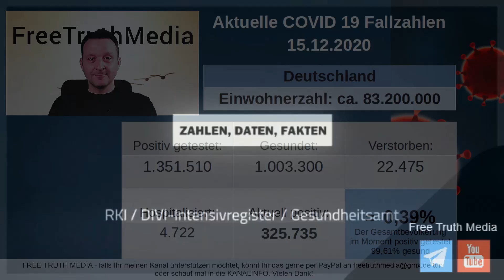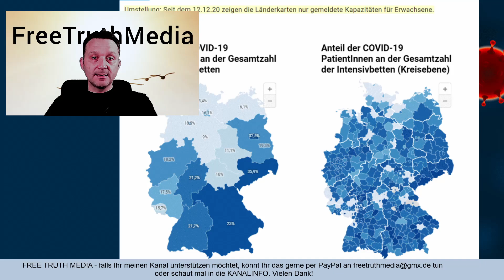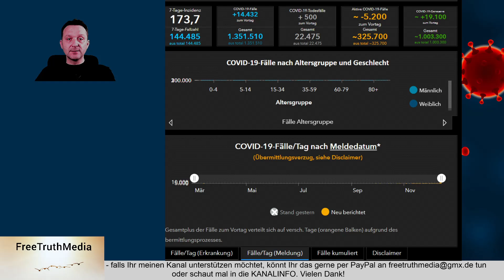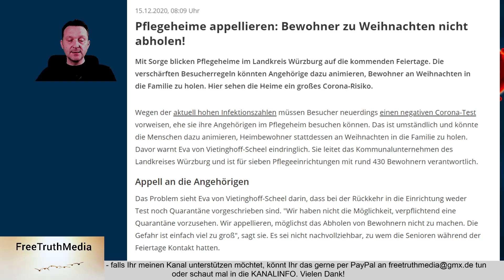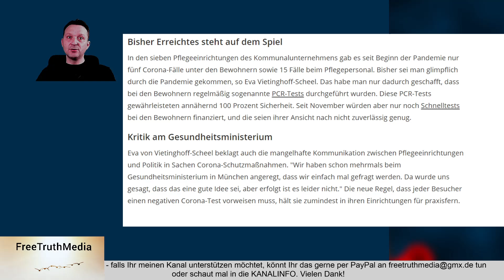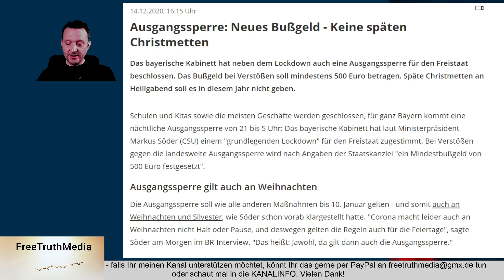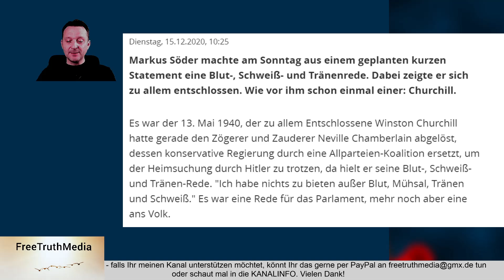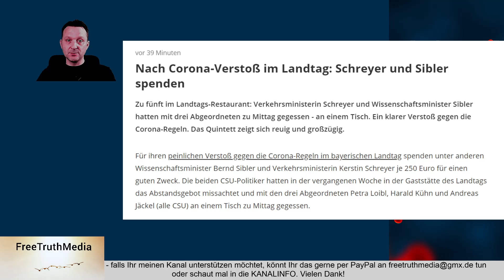Corona Fallzahlen 15.12.20 Deutschland/Bayern/WÜ/KT/SW/Kommt der Impfstoff schon vor Weihnachten?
Aktuelle Corona Fallzahlen wie gewohnt mit Blick auf die Intensivbettenbelegung. Pflegeheime raten die Bewohner an Weihnachten nicht nach Hause zu holen. :-(
Impfzulassung doch schon früher als gedacht.

Der Kanal ist werbefrei Dank Eurer Unterstützung. Alle Informationen hierzu erfahrt Ihr in der KANALINFO!

Quellen: RKI Dashboard/Gesundheitsamt Würzburg/Gesundheitsamt Kitzingen /Gesundheitsamt Schweinfurt/DIVI Intensivregister/BR24/Bild.de/Focus.de/

Danke für Euren Support. Bitte bleibt bei den Kommentaren fair und konstruktiv.

Habt einen schönen Dienstag :-)